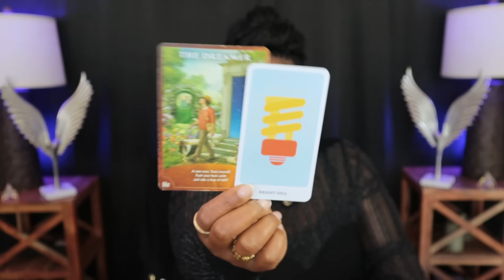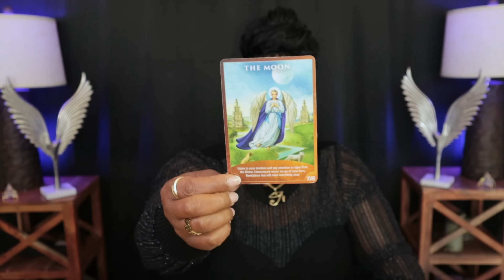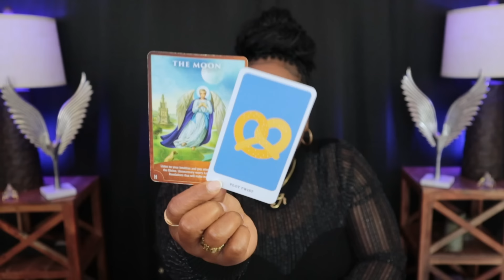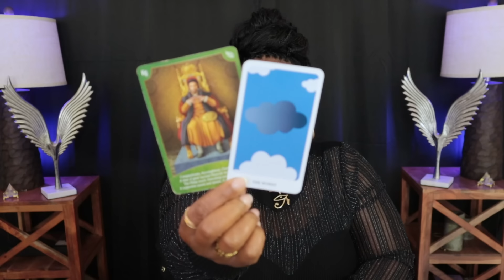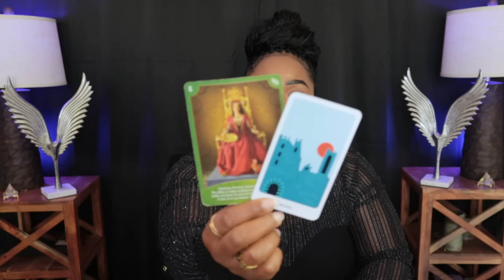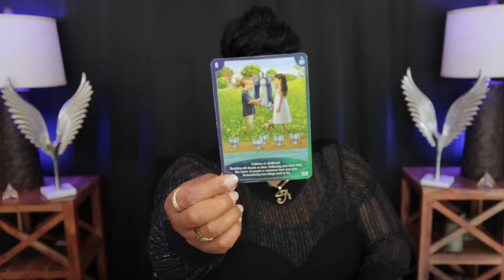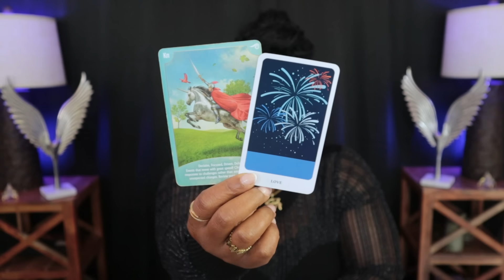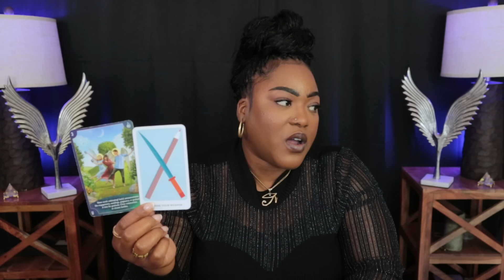SCORPIO - "YOU ARE MAGNETIC AND THE BEST IS YET TO COME!" MAY 15 - JUNE 15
This is a General Reading for SCORPIO

I recommend watching your :
Sun (Is About Yourself) – BASIC YOU
Moon (Is Your Heart – Emotions) – INNER YOU
Rising (Is How You Look To Others – Outward Personality) – PUBLIC YOU
Venus (Is How You Love) – YOU IN RELATIONSHIPS

Watch Your Signs for a Complete Picture of Your Energy

If You’re New to Astrology Here Are Some Tips About the Other Planets to Better Understand The Readings When I Mention Them

Mars (Is How You Deal with Life) – YOUR PASSION
Jupiter (Is Your Luck) – YOUR LUCK
Saturn (Is How You Discipline Yourself & Responsibilities) – YOUR LIMITATIONS
Uranus (Is How Unique You Are) – HOW YOU CHANGE
Neptune (Is Your Imagination) – YOUR SPIRIT (DEEPER SELF)
Pluto (Is Your Transformation) - YOUR POWER

All Content on the 303 High Priestess Tarot channel reflects my intuition and knowledge of astrology and tarot.  It should NOT be taken as literal truth, legal advice, financial advice; medical advice or investment advice. Please seek out the guidance of professionally trained and licensed individuals before making any decisions.